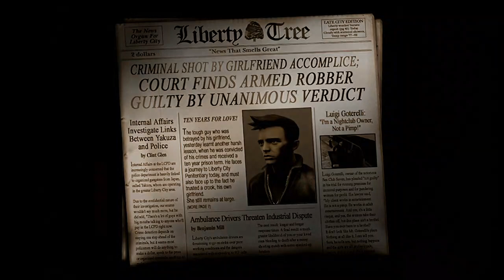GTA 3 new beginning